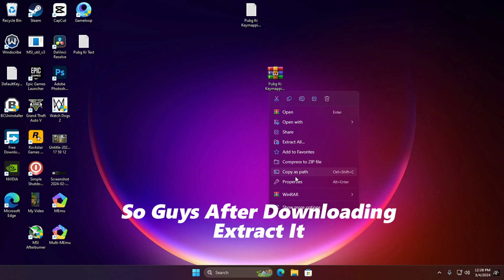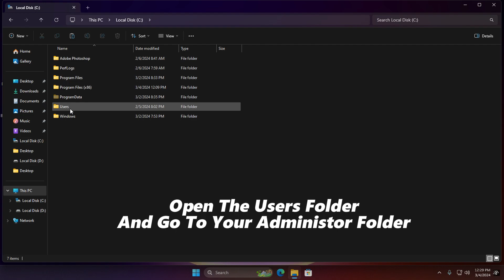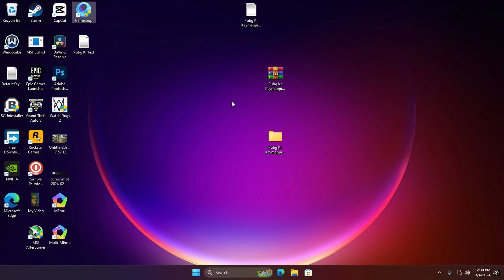Fix Pubg Kr Keymapping And Mouse Stuck Issue In Gameloop/TGB | Latest Version | 100% Working | 2024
Pubg Kr Text:
-startpkg "com.pubg.krmobile" -from DesktopLink